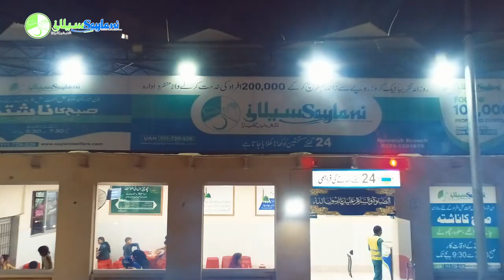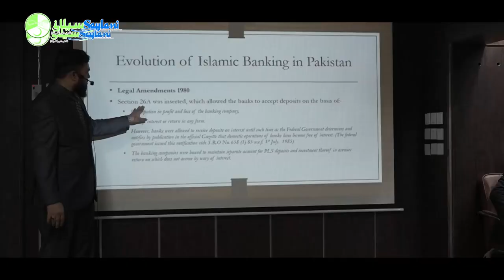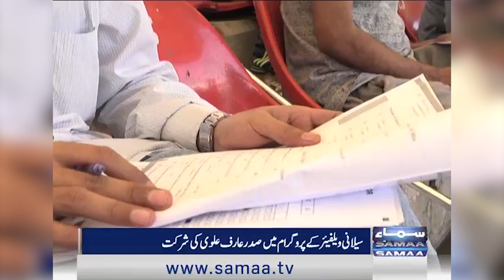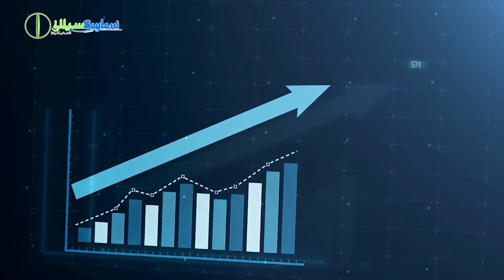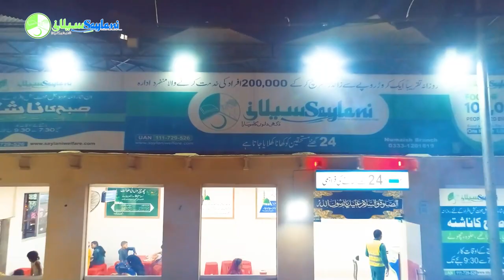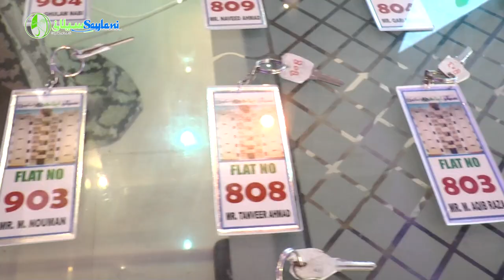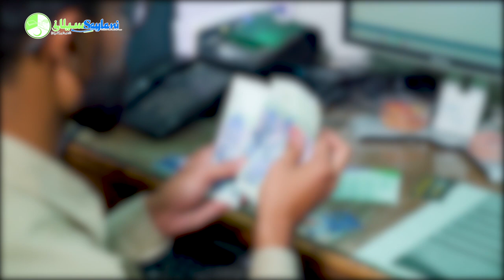Saylani Welfare Trust | Documentary 2022